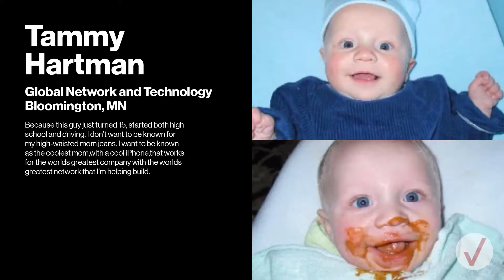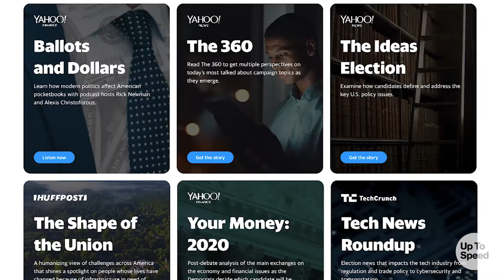And the award goes to…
Up To Speed, September 24.

iPhone 11 wish winners announced.

Now that the iPhone 11 has officially been released, we’re excited to announce our contest winners. We asked you to make a wish and tell us why you should win the new iPhone 11. After going through tons of comments online and on @vzuptospeed social media, it was hard to pick just five winners. But a few stood out from the crowd. Congratulations to Tammy Hartman, Jen Courier, Melvin Williams, Daniel Beall, and Nick Easter.

Verizon Media offers voter info and resources for 2020.

Verizon Media and its partners are launching an “Election 2020” hub that will offer resources and information leading up to the presidential election. Yahoo News, HuffPost, Yahoo Finance, and TechCrunch will all contribute to the hub with the goal of helping everyone to become more active, involved, and informed during the voting process.

5G delivers at TV’s biggest awards show.

When viewers across the country tuned in last night to see actors and directors walk the red carpet during TV’s biggest night, they did so thanks to Verizon 5G. Verizon’s 5G Ultra Wideband service powered the broadband internet access for the media company that broadcasted the event. From schedule management to communications, the show could not go on without Verizon 5G. As Tami Erwin, CEO of Verizon Business Group, put it: “5G built right is ready for the spotlight.”